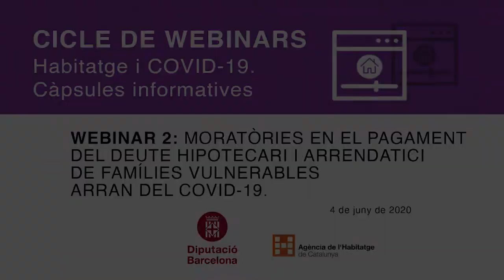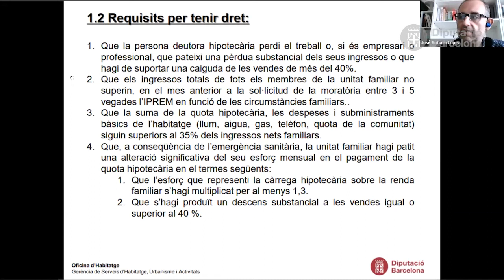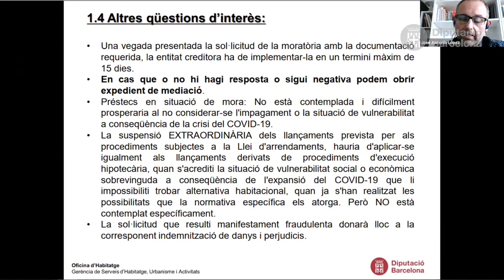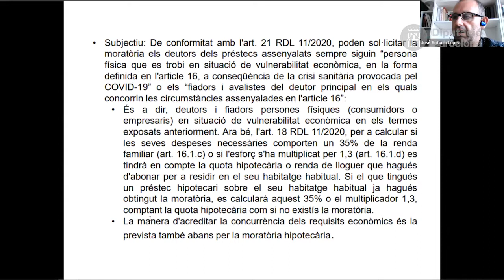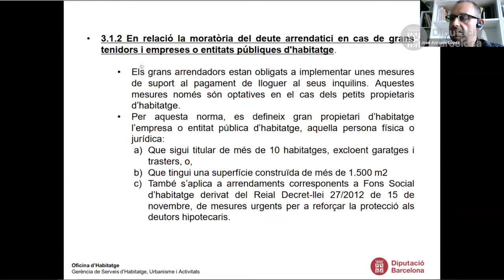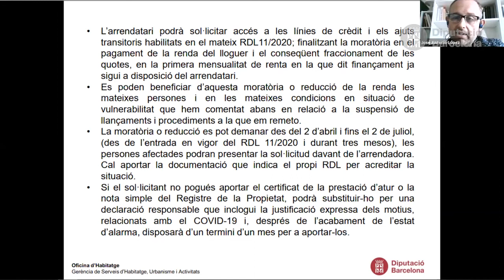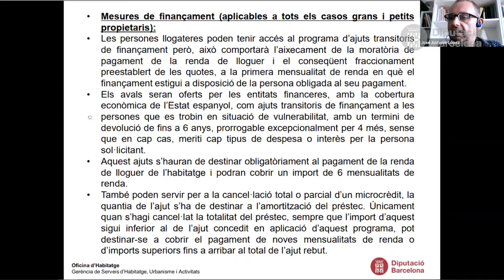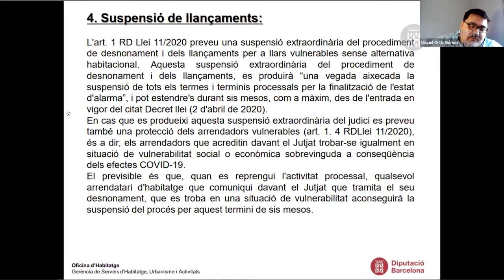WEBINAR 2: Moratòries pagament deute hipotecari i arrendatici de famílies vulnerables per COVID-19.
Formadors:
José Antonio López Ordóñez, advocat i assessor del Servei d'Intermediació en Deutes de l'Habitatge (SIDH)
Antoni Algaba Calvo, cap de l'Àrea d'Assessorament del Deute Hipotecari. Servei Ofideute. Agència de l'Habitatge de Catalunya.